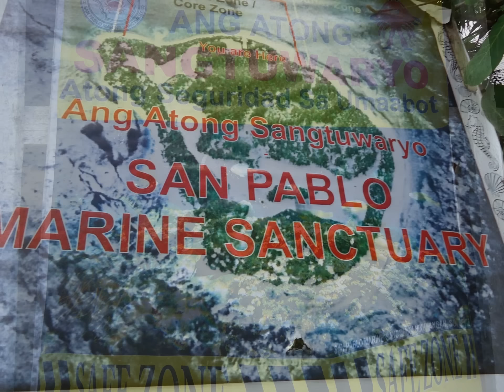San Pablo Island Adventure - Hinunangan, Southern Leyte